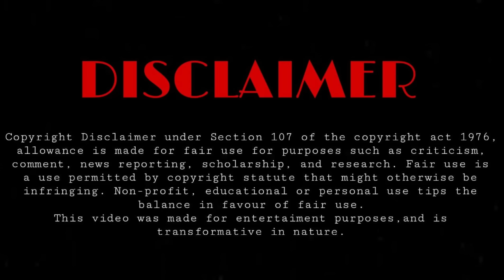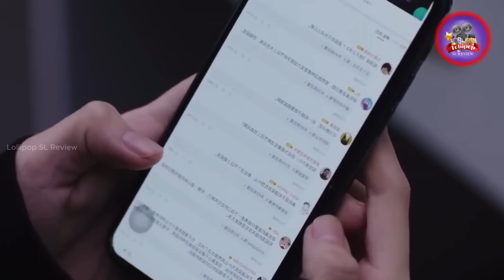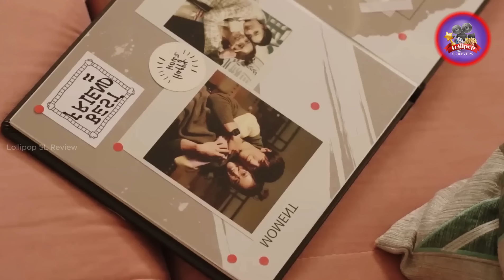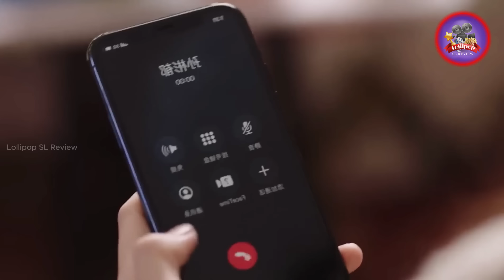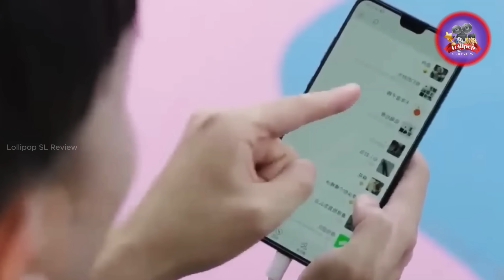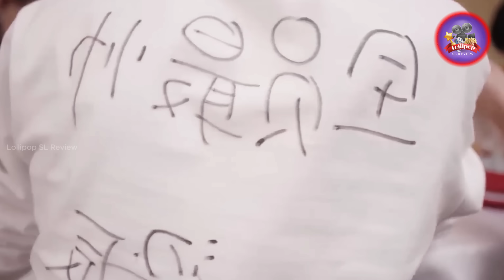ජනප්‍රිය ගායිකාවකට උමතුවෙන් ආදරය කරන ප්‍රසිද්ධ ගේමර් කොල්ලෙක් | Chinese Drama Sinhala Review | 5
Welcome To Our Recap Of Love Scenery Drama explained in sinhala

Liang Chen is devoted to bringing good music works to the listeners, expressing the idea of being kind, real, and perfect. Lu Jing loves computers and big data research. He is highly recognized in the academic field through studying complicated human behavior and psychology, thus influencing his classmates around through his solid speciality in literacy.
They are strangers at first but then brought together by big data and they become closer in the journey of pursuing dreams. in this video , we'll be going over all the key moments and points that made this movie so unforgettable.

2023 New movie sinhala explanation
the love you give me sinhala review